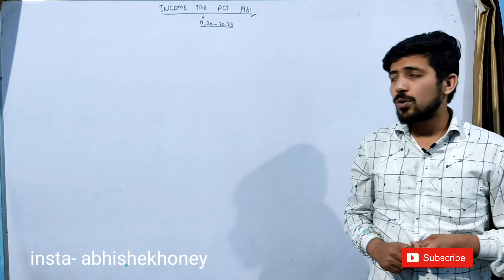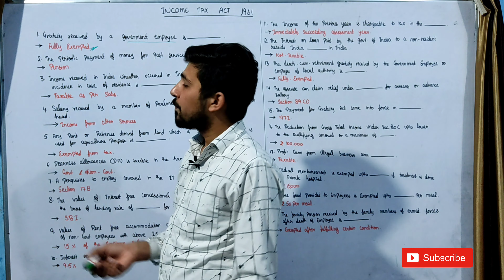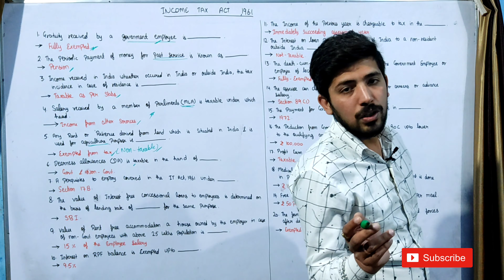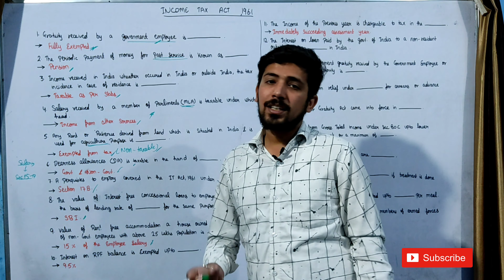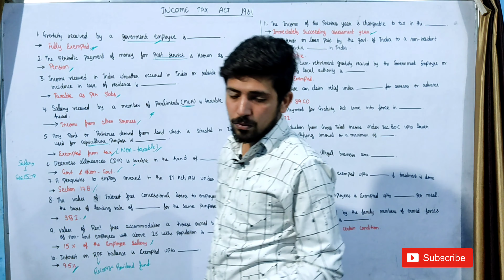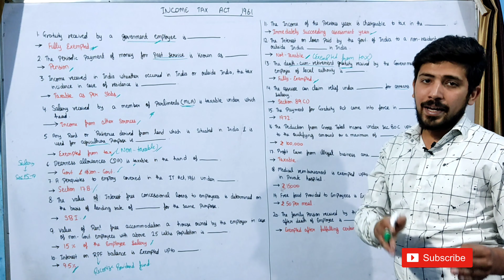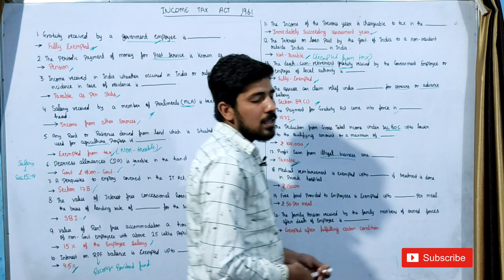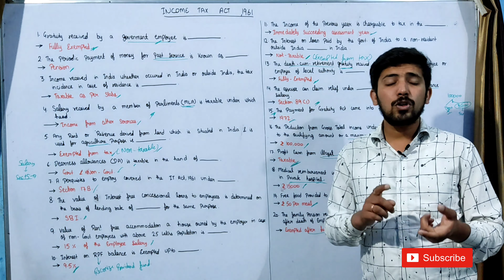important MCQ of income tax law part 2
hlo students. this video is on incometaxlaw. go through with it . ..if u have any query u can ask me on my insta abhishekhoney video by trendsetteracademy